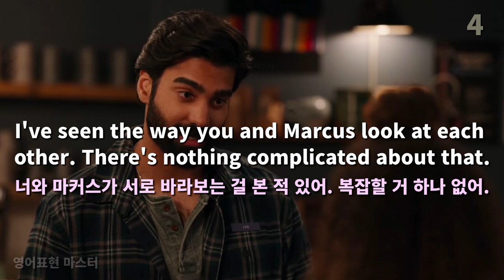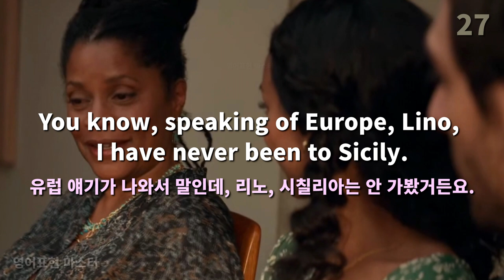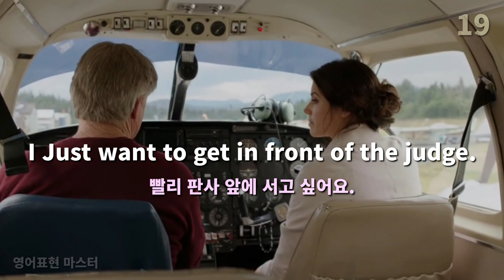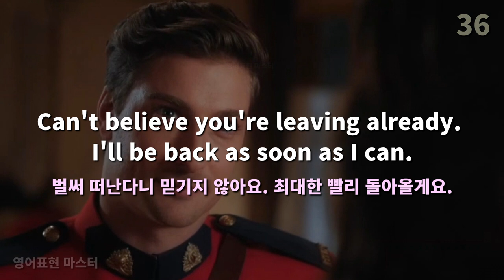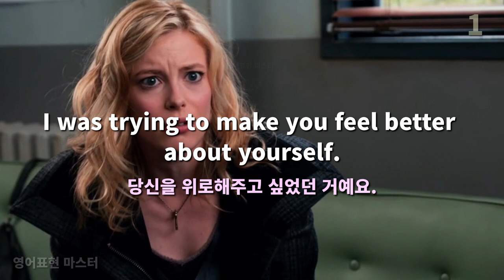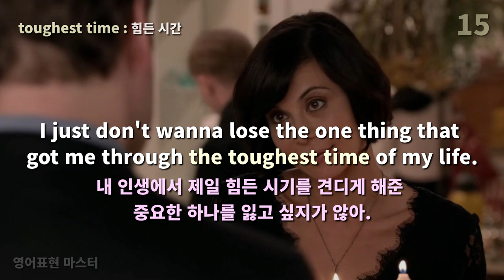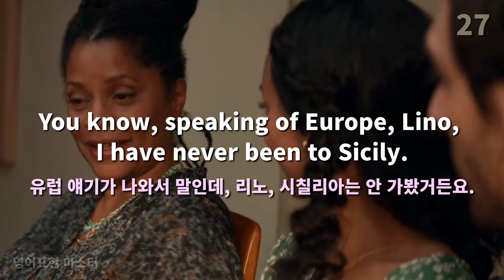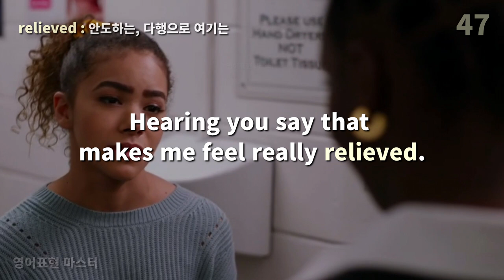귀와 입이 트이는 미드 영어표현 27편, 유용한 미드영어 매일 듣고 따라해 보면 영어가 자연스레 늘어요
20여편의 미드로부터 50문장을 세 번 들을 수 있으며